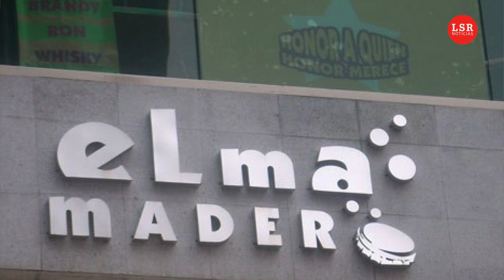Prostitución del Patrimonio en el Centro Histórico de la CDMX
La prostitución del patrimonio cultural del centro histórico, el corazón de México, es una realidad: el daño es incosteable y a veces, irreversible. | Berenice Pardo